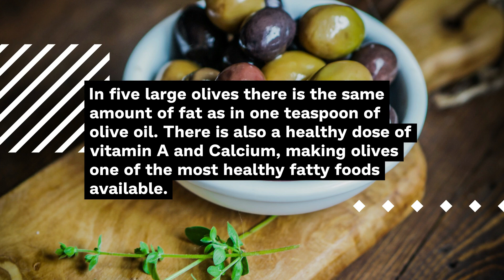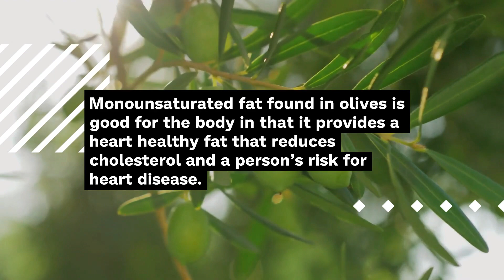Are Olives Fattening